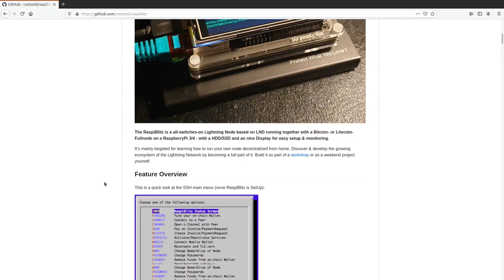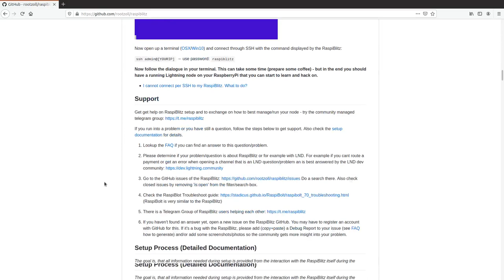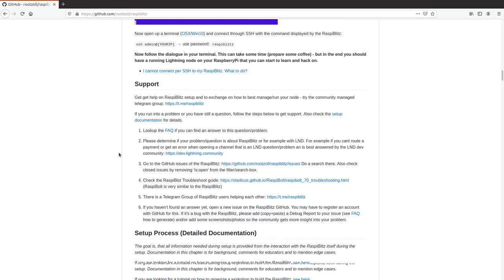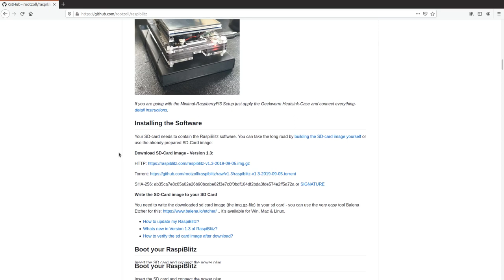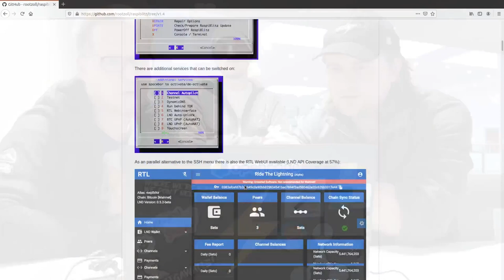LAPPS - Raspiblitz V1.4, LNPay, TheQuickening/M5StackSats refactor, lnbits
Catch up with Rootzoll on all the amazing updates in the Raspiblitz V1.4!, lnpay.co Tim on providing easy tools for LN devs, and the soon to be released TheQuickening/M5StackSats refactor.